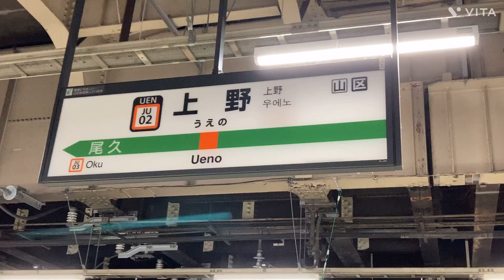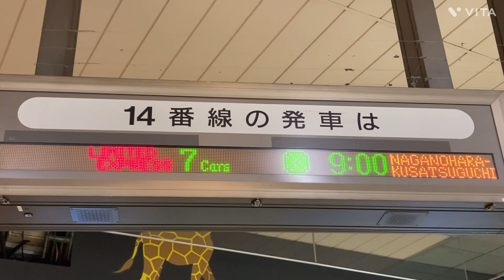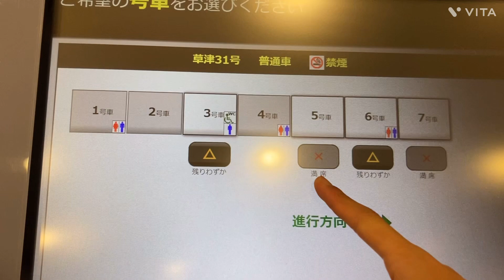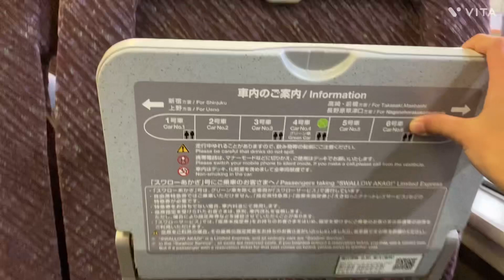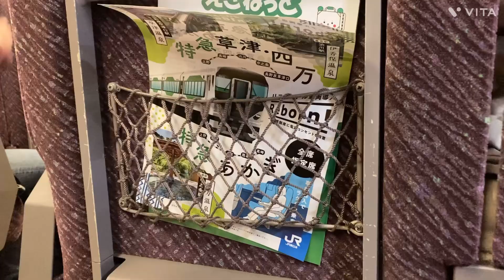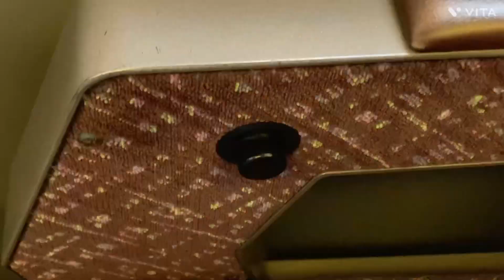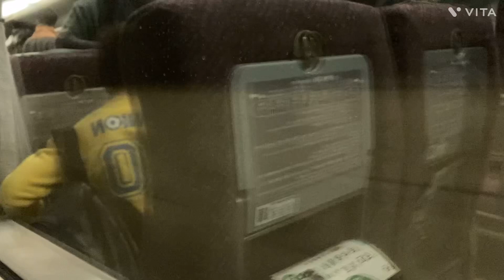【特急草津号】間も無く引退する651系草津に乗ってきた！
今回は、今年の3月のダイヤ改正で置き換え
JR東日本で最も古い特急車両「651系」を
上野から長野原草津口まで特急草津号としての
全区間の乗車記動画になります！ぜひ
皆さんも早めに651系の乗り納めをしておき
ましょう！

※ただ完全に引退ではなくもしかしたら
臨時で運行される可能性があります